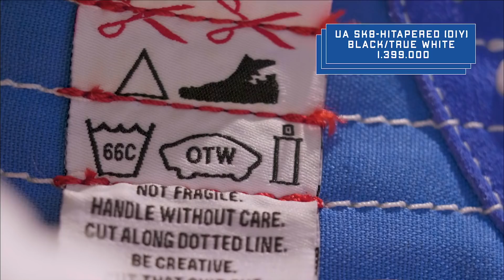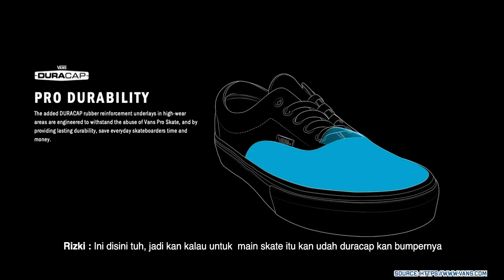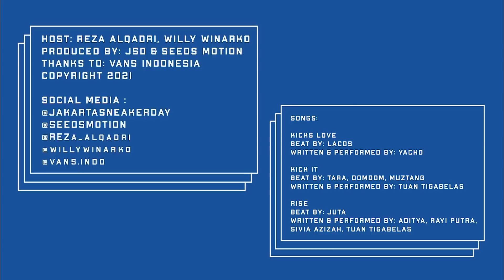Ini Dia Destinasi Wajib Vanshead Indonesia !! Vans Grand Indonesia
Kali ini JSD dateng ke Vans Store Grand Indonesia, sebuah toko retail resmi Vans di Indonesia. Salah satu destinasi wajib buat para pecinta sneaker Vans deh pokoknya!

JSD Retail Tour sendiri adalah sebuah program baru dari JSD yang bakal mengulas serba-serbi toko retail di Indonesia, termasuk salah satunya membahas sneakers & apparels general release (GR) dan seasonal yang pantang untuk dilewatkan. Karena ingat, sneakers nggak selalu cuma tentang 'hype'

Terinspirasi oleh budaya skateboard di California, Vans adalah salah satu merek global paling sukses yang menargetkan kaum muda sejak didirikan pada tahun 1966. Olahraga aksi, seni, musik, dan budaya jalanan menjadi pilar identitas Vans saat ini. Vans di Indonesia adalah bagian dari grup Navya Retail Indonesia.

Vans Indonesia memiliki 9 (sembilan) store resmi yaitu Vans Grand Indonesia, Vans Kota Kasablanka, Vans Gandaria City, Vans Summarecon Mal Bekasi, Vans Supermall Karawaci, Vans Paris Van Java (Bandung), Vans Ambarrukmo Plaza (Yogyakarta), Vans Tunjungan Plaza (Surabaya), Vans Mal Panakkukang (Makassar), dan puluhan dealer resmi yang tersebar di seluruh Indonesia.

Songs:

Kicks Love
Beat by: Lacos
Written & Performed by: Yacko

Kick it
Beat by: Tara, Domdom, Muztang
Written & Performed by: Tuan Tigabelas

Rise
Beat by: Juta
Written & Performed by: Aditya, Rayi Putra, Sivia Azizah, Tuan Tigabelas